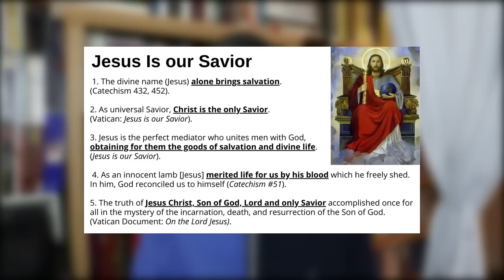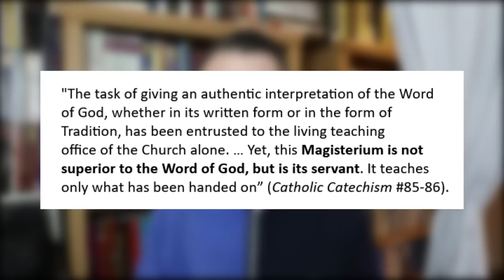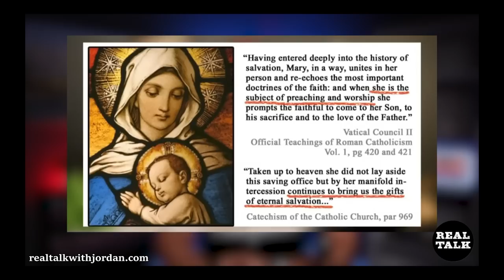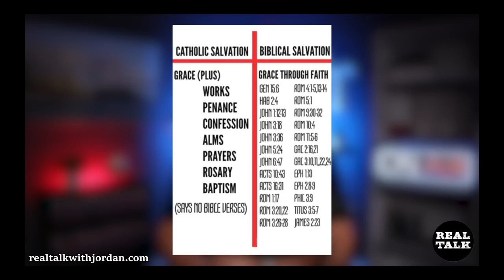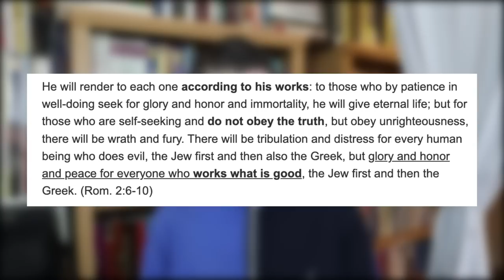Why Catholicism is False??? (Real Talk with Jordan Riley DEBUNKED!!)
Why Catholicism is False??? (Real Talk with Jordan Riley DEBUNKED!!). In this video, Catholicism is vindicated from the errors of Real Talk and Jordan Riley. Catholic Truth plays their clips and then debunks them.

APOLOGETICS TRAININGS:
Would you like 1-on-1 Apologetics training with Bryan? Or would you like a chance to ask questions, get advice, or find direction?